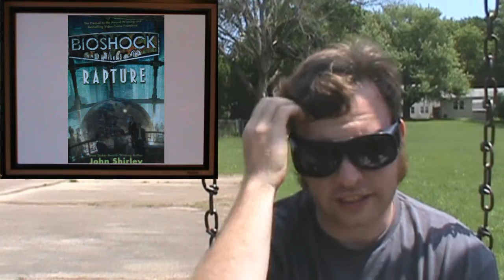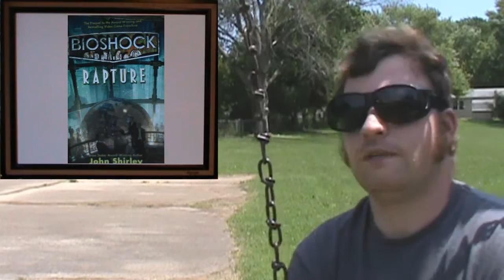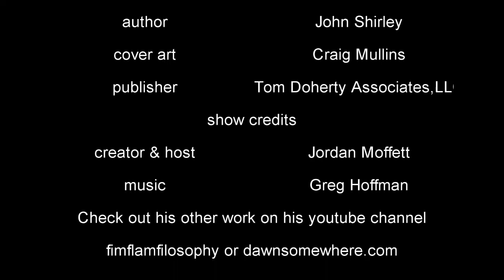The Biblio files 071 Bioshock Rapture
The story about the origin of Rapture, he rise of Rapture, and finally the decline of Rapture.